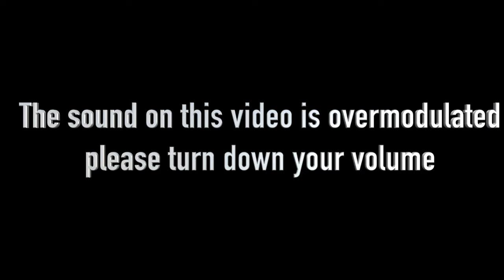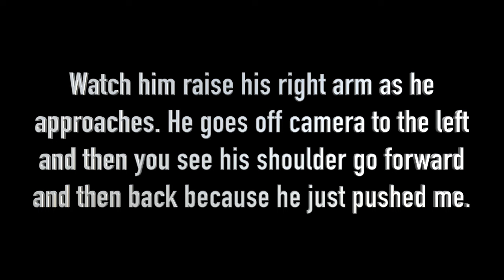Florida State Representative Aide Gets Physical With Journalist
Hob Nob events are where candidates and incumbents of both local and national political races make themselves available to the constituents to answer questions about their concerns. Historically, these events go off without a hitch, but on Monday evening, July 29, 2024, in Clermont, they wouldn't.